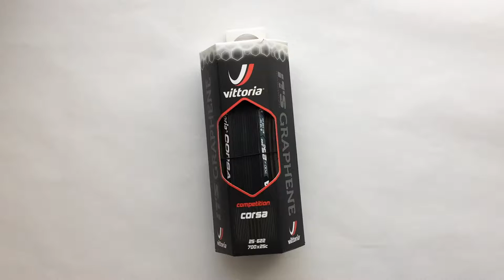Vittoria Corsa Összehajtható Kerékpár Külső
A legmenőbb versenyzők elsőszámú bicikli gumija. Könnyű, jó a tapadása és szupergyors.